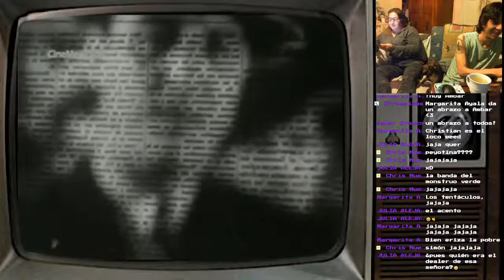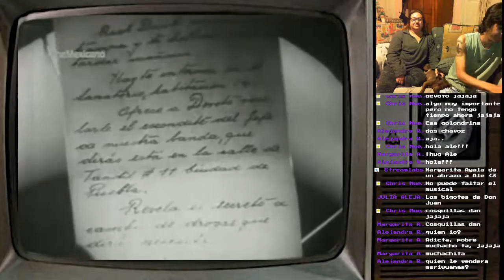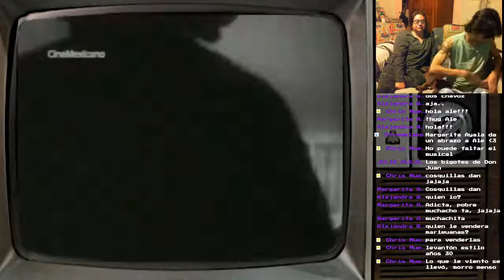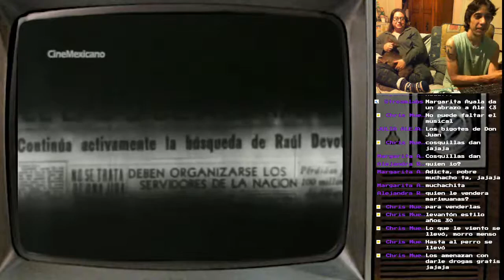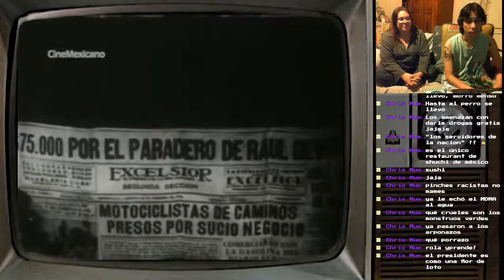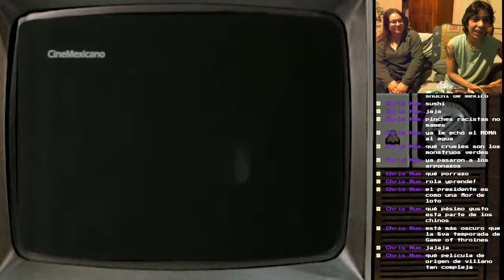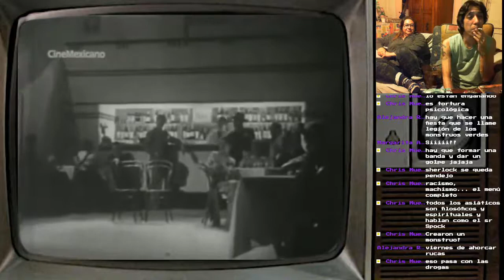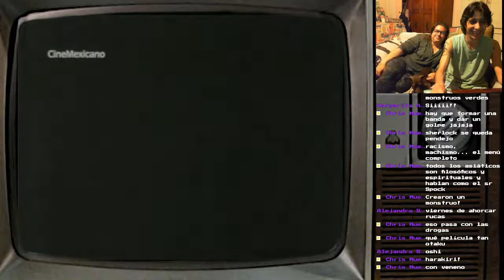Marihuana, el monstruo verde (película mexicana de 1936, protagonizada por Sara García)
Marihuana (El monstruo verde) ('Marijuana (The Green Monster)') es una película mexicana de 1936.  Protagonizada por Sara García.

Marihuana (El monstruo verde) ('Marijuana (The Green Monster)') is a 1936 Mexican film. It stars Sara García.

Marihuana (El monstruo verde) («Марихуана (Зеленый монстр)») — мексиканский фильм 1936 года.  В главной роли Сара Гарсия.

👉 Nota: La película real comienza aproximadamente a las 9:52